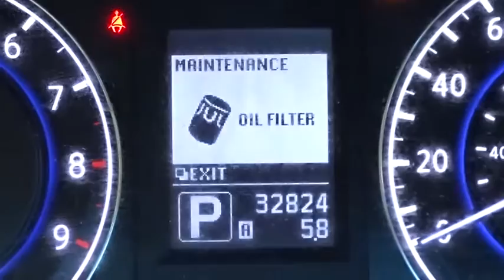2013 Infiniti G37 Sedan Countryside, Chicago, La Grange, Westmont, Oak Lawn, IL B6365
2013 Infiniti G37 Sedan
2013 Infiniti G37 Sedan x - Stock#: B6365 - VIN#: JN1CV6AR8DM758040

Continental Nissan
5750 S La Grange Rd

Only 32,819 Miles! Boasts 25 Highway MPG and 18 City MPG! This Infiniti G37 Sedan delivers a Gas V6 3.7L/225 engine powering this Automatic transmission. XM satellite radio, Vehicle-speed-sensitive pwr rack & pinion steering, Vehicle-speed-sensitive intermittent windshield wipers w/mist function.* This Infiniti G37 Sedan Features the Following Options *Vehicle security system w/vehicle immobilizer, Vehicle dynamic control (VDC) w/cancellation switch, USB input, Trunk illumination, Trunk chrome finisher, Traction control (TCS), Tire Pressure Monitoring System, Tilt/telescopic steering column, Tilt meter cluster (linked w/steering column), Temporary spare tire w/steel wheel.* Visit Us Today *Live a little- stop by Continental Nissan located at 5750 S. Lagrange Road, Countryside, IL 60525 to make this car yours today! No haggle, no hassle.